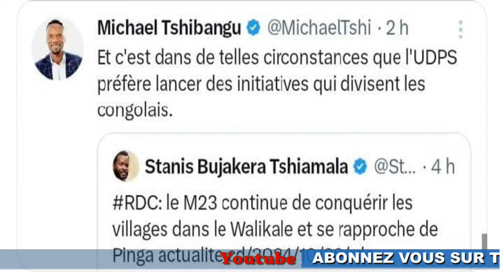🔴FATSHI ELOMBE! AUDIO YA KATUMBI EBIMI ART 220! EYINDELI VK, LUBOYA GOUV ITURI! WALIKALE CONTROLÉ OK